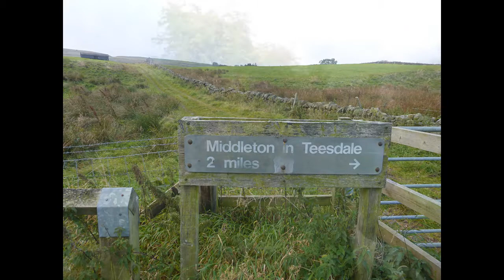The Tees Railway Walk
Mickleton to Middleton-in-Teesdale on the Tees Railway Footpath.  The video was recorded as part of the Northern Heartlands and Lottery Funded "A Walk Through Time"